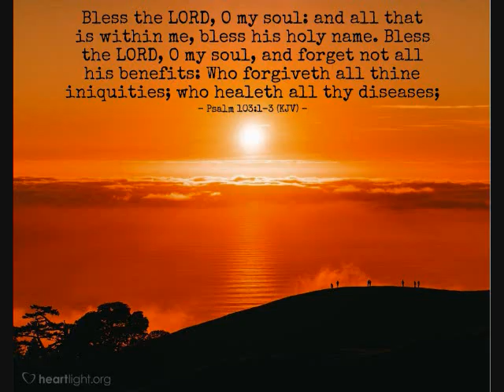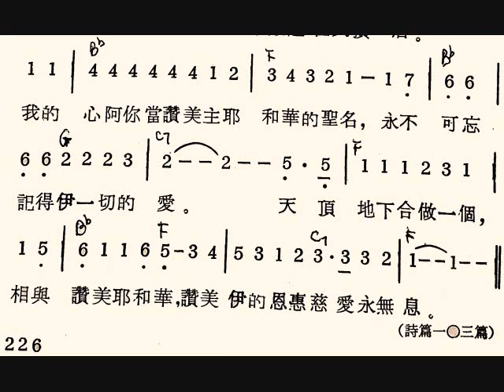John Sung Hymn in Chinese, 宋尚节诗歌, 24A - God the Father, 神父上帝.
Lyrics are taken from Psalms 103. PLease see video 24B of the playlist for the instrumental version.